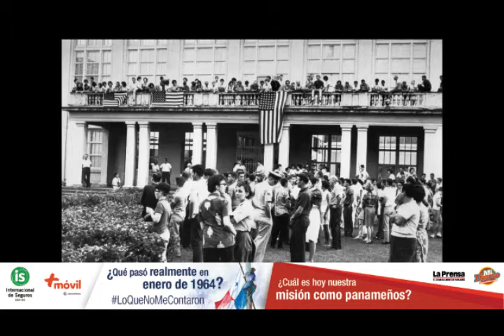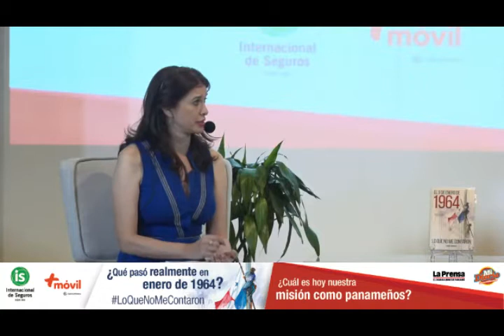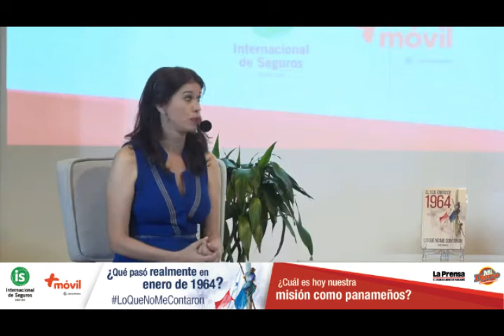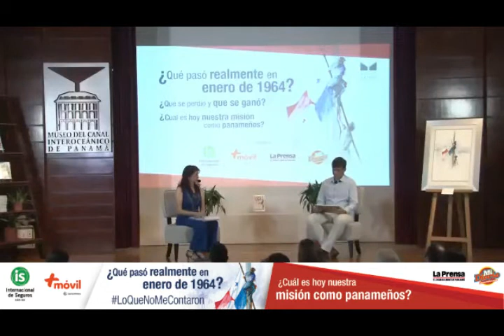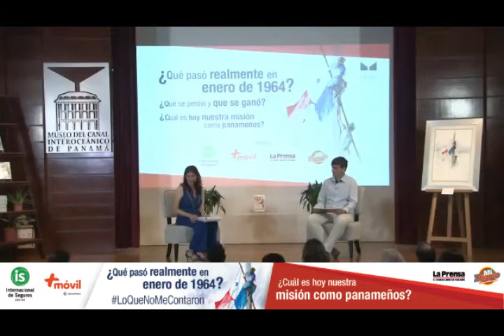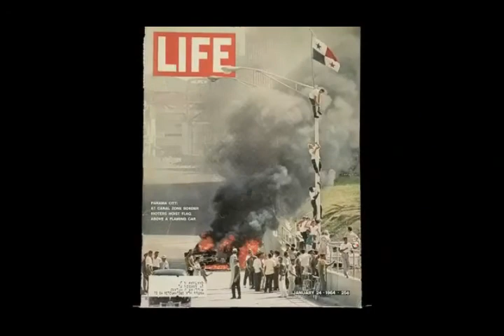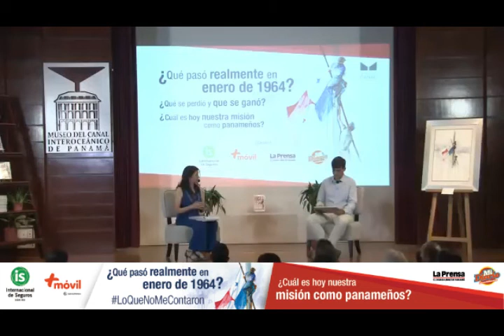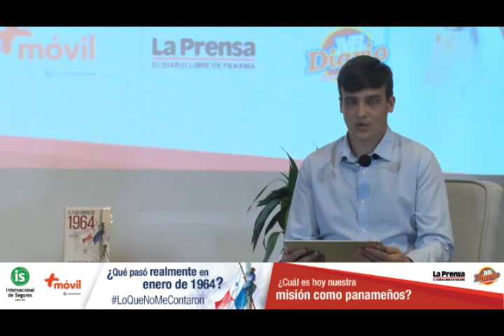Presentación oficial "El 9 de enero de 1964. Lo que no me contaron".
El anfiteatro del Museo del Canal fue sede el pasado 28 de octubre del lanzamiento de la obra "El 9 de enero de 1964:  Lo que no me contaron'', escrita por la educadora, museóloga y periodista Wendy Tribaldos.  El texto aborda estos eventos a través de una narrativa fresca que da contexto y voz a sus protagonistas panameños y norteamericanos.

En el evento se mostró un vídeo rescatado de los Archivos Nacionales de Estados Unidos, que resume los eventos de enero de 1964 bajo la óptica de Estados Unidos. El vídeo, que incluye su audio original, será conservado en el Museo del Canal y la Biblioteca Nacional.

El libro posee un especial enfoque en los jóvenes como instrumentos de cambio. Además de armar una minuciosa cronología sustentada en fotos y fuentes primarias y secundarias, también se aborda a través de textos de fácil lectura pero estricto rigor histórico la importancia de preservar el patrimonio y qué elementos construyen la nación.

El proyecto recibió el patrocinio de Internacional de Seguros, Más Móvil y Corporación La Prensa, que permitió donaciones a bibliotecas, docentes meritorios y estudiantes y egresados del Instituto Nacional.  Adicionalmente, los fondos aportaron para la creación de un programa escolar gratuito que se presentará en enero de 2022.